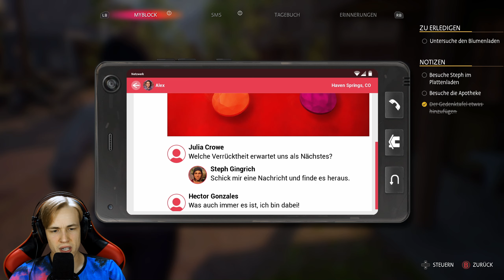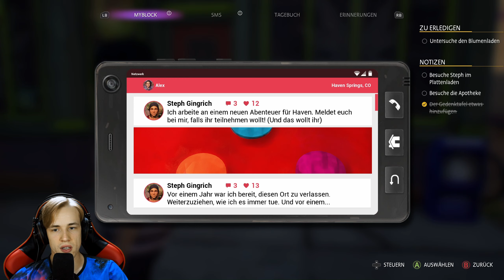Life is Strange: True Colors #10 [GER] - Viele verschiedene Menschen in Haven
Let's Play: Life is Strange: True Colors #10 [GER] – Die Spurensuche beginnt
[Deutsch ▪ JonasZockt ▪ Facecam ▪ PC ▪ 1440p@60fps]
🔴 Livestreams auch auf diesem Kanal!

🎮Infos zum Spiel:
Mit Life is Strange startete 2015 die vielgepriesene Reihe rund um übernatürliche Kräfte, liebenswerte Charaktere und Strange Situationen.  Damals von Dontnod Entertainment ursprünglich erdacht und später auch mit Life is Strange 2 fortgesetzt, ist mittlerweile das Studio Deck Nine Games am Steuer, das bereits mit dem Prequel Life is Strange: Before the Storm einen Beitrag leisten durfte.
Während dieses Spiel noch komplett auf übernatürliche Kräfte verzichtete und sich rein auf die Charaktere fokussierte, sind diese im neuen Hauptteil True Colors mit Alex in der kleinen Stadt Haven Springs wieder voll dabei.
Als Alex nach Haven Springs kommt, um endlich ihren Bruder wieder zu sehen hält sie ihre Kraft, die Gefühle von den Menschen um sie herum fühlen zu können, noch für einen Fluch. Doch plötzlich kommt ihr Bruder in einem Unfall ums Leben und vielleicht kann nur ihre Gabe Alex dabei helfen herauszufinden, was wirklich passierte und welche Geheimnisse die kleine Stadt Haven Springs verbirgt.
🎮Knallharte Fakten:
▪ PUBLISHER: Square Enix
▪ SYSTEM: PC, PS4, PS5, XBox One, Xbox Series, Nintendo Switch (später)
Publisher: Square Enix
Developer: Deck Nine Games